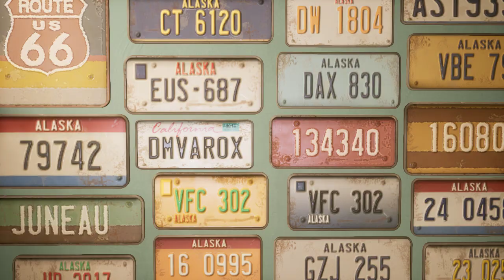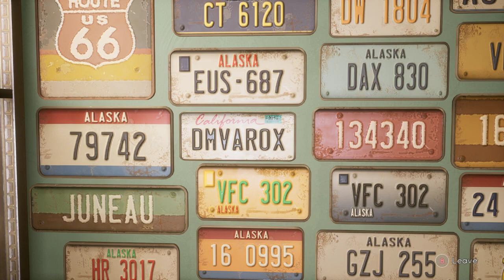LonewolfLegendOfficial's Hidden Discoveries in Tell Me Why